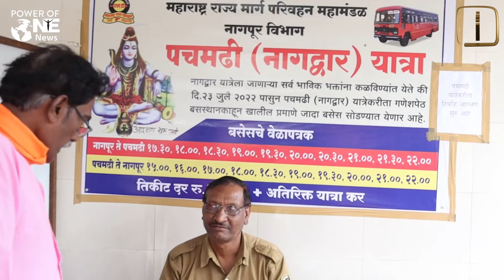पॉवर ऑफ वन न्यूज